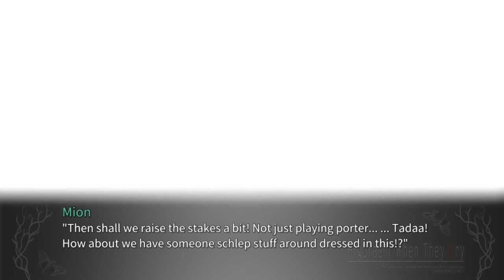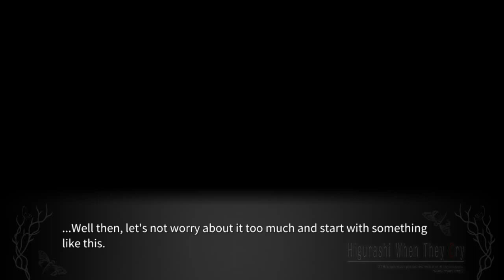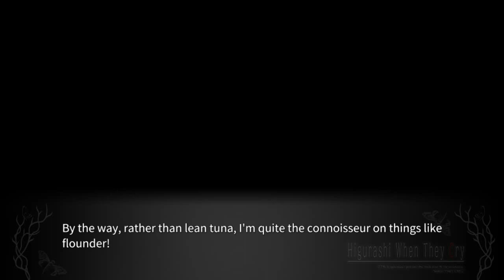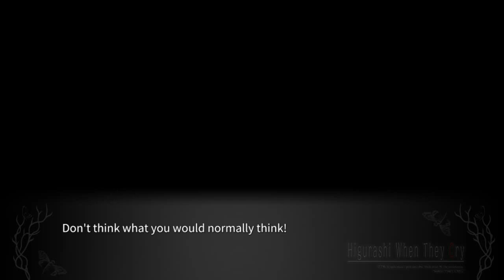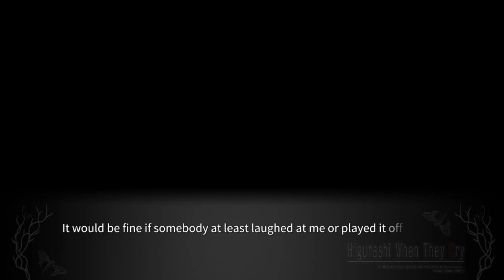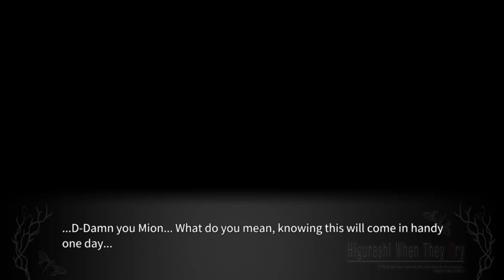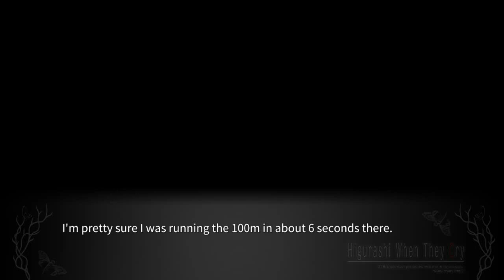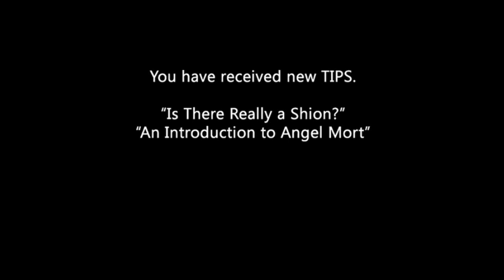WATANAGASHI PT4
lambdadelto_34